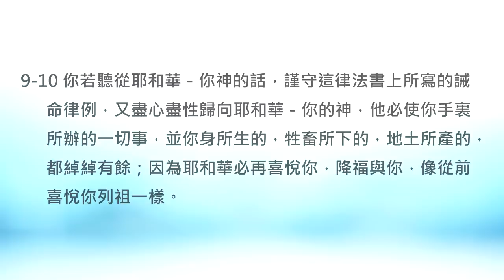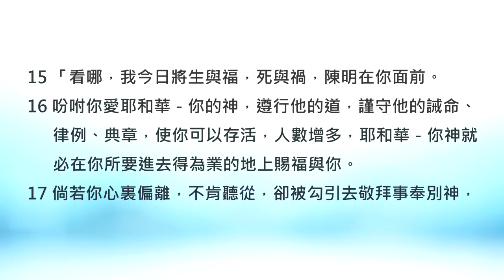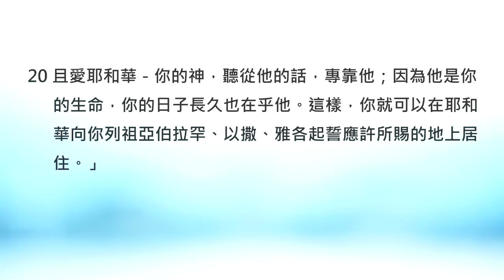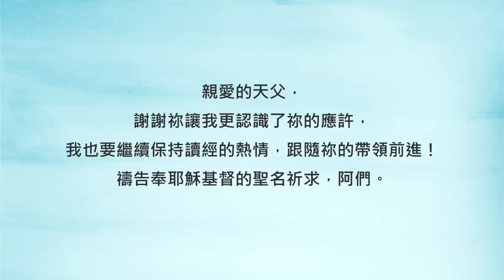天父愛我無條件，為什麼應許卻有條件呢？！《申命記30》｜陪你讀聖經2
陪你讀聖經II #183 申命記第三十章

天父愛我無條件，為什麼應許卻有條件呢？！

朋友平安！讓我們《陪你讀聖經》一天一章 生命發光！今天來讀申命記第三十章

一路讀下來，其實從摩西的這些耳提面命當中，我們不難感受到他對百姓的未來有多麼的擔憂... 這是因為當時的迦南地是一個生活富裕但風氣敗壞的地方。摩西期盼百姓能帶著光明進入那塊土地，而不是一進去就被黑暗給吞噬了。讓我們一起來讀申命記第三十章：

30:1「我所陳明在你面前的這一切咒詛都臨到你身上；你在耶和華－你神追趕你到的萬國中必心裏追念祝福的話；

30:2你和你的子孫若盡心盡性歸向耶和華－你的神，照著我今日一切所吩咐的聽從他的話；

30:3那時，耶和華－你的神必憐恤你，救回你這被擄的子民；耶和華－你的神要回轉過來，從分散你到的萬民中將你招聚回來。

30:4你被趕散的人，就是在天涯的，耶和華－你的神也必從那裏將你招聚回來。

30:5耶和華－你的神必領你進入你列祖所得的地，使你可以得著；又必善待你，使你的人數比你列祖眾多。

30:6耶和華－你神必將你心裏和你後裔心裏的污穢除掉，好叫你盡心盡性愛耶和華－你的神，使你可以存活。

30:7耶和華－你的神必將這一切咒詛加在你仇敵和恨惡你、逼迫你的人身上。

30:8你必歸回，聽從耶和華的話，遵行他的一切誡命，就是我今日所吩咐你的。

30:9-10你若聽從耶和華－你神的話，謹守這律法書上所寫的誡命律例，又盡心盡性歸向耶和華－你的神，他必使你手裏所辦的一切事，並你身所生的，牲畜所下的，地土所產的，都綽綽有餘；因為耶和華必再喜悅你，降福與你，像從前喜悅你列祖一樣。

30:11「我今日所吩咐你的誡命不是你難行的，也不是離你遠的；

30:12不是在天上，使你說：『誰替我們上天取下來，使我們聽見可以遵行呢？』

30:13也不是在海外，使你說：『誰替我們過海取了來，使我們聽見可以遵行呢？』

30:14這話卻離你甚近，就在你口中，在你心裏，使你可以遵行。

30:15「看哪，我今日將生與福，死與禍，陳明在你面前。

30:16吩咐你愛耶和華－你的神，遵行他的道，謹守他的誡命、律例、典章，使你可以存活，人數增多，耶和華－你神就必在你所要進去得為業的地上賜福與你。

30:17倘若你心裏偏離，不肯聽從，卻被勾引去敬拜事奉別神，

30:18我今日明明告訴你們，你們必要滅亡；在你過約旦河、進去得為業的地上，你的日子必不長久。

30:19我今日呼天喚地向你作見證；我將生死禍福陳明在你面前，所以你要揀選生命，使你和你的後裔都得存活；

30:20且愛耶和華－你的神，聽從他的話，專靠他；因為他是你的生命，你的日子長久也在乎他。這樣，你就可以在耶和華向你列祖亞伯拉罕、以撒、雅各起誓應許所賜的地上居住。」

在這章經文裡面，我們看到了好幾個「有條件的應許」：如果我們遵行天父的心意，就必在祂所賜的祝福當中得享平安！這就像爸爸媽媽無條件地愛著孩子，卻也同樣會要求孩子必須要先做完功課、收拾好書包才能出去玩耍吃點心一樣。「有條件的應許」就是引導神的兒女們先做好本份，讓隨之而來的祝福成為生命的益處，而不是害處。

鼓勵你未來讀經的時候，也可以練習找找看哪些經文屬於「有條件的應許」，相信這個方法會幫助你更加了解天父的帶領和心意。我們一起來禱告！

親愛的天父，謝謝祢讓我更認識了祢的應許，我也要繼續保持讀經的熱情，跟隨祢的帶領前進！禱告奉耶穌基督的聖名祈求，阿們。